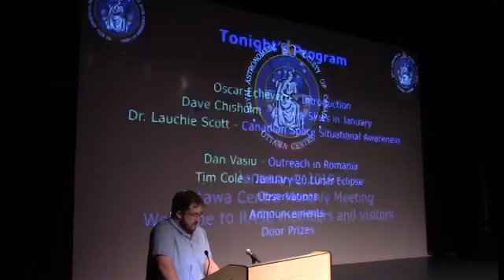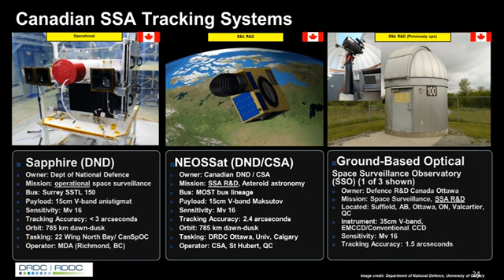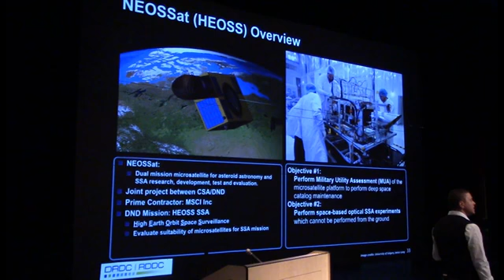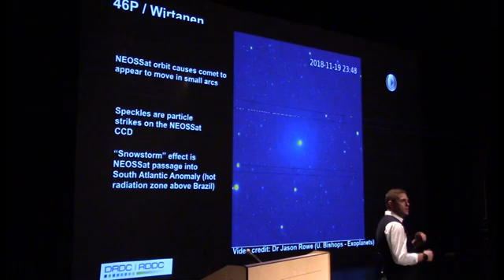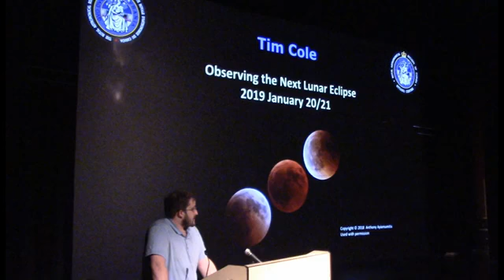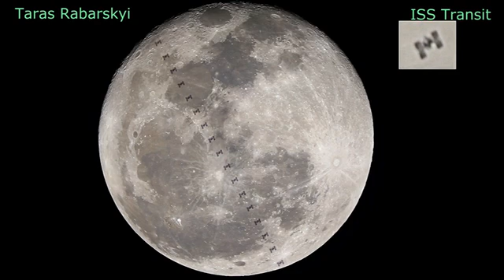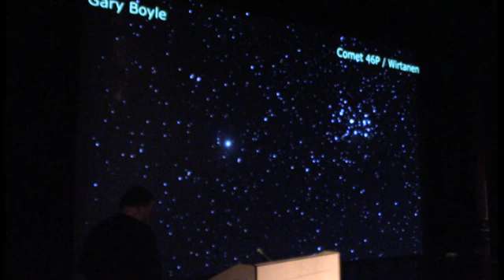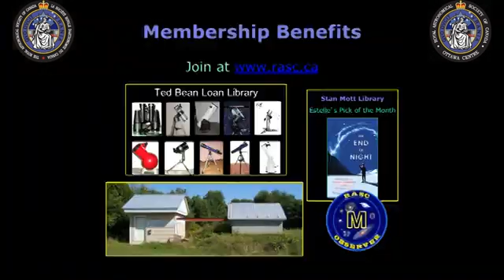RASC Ottawa Centre Monthly Meeting 2019 January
Oscar Echeverri - Introduction
Dave Chisholm - Ottawa Skies in January
Dr. Lauchie Scott - Canadian Space Situational Awareness
Break
Dan Vasiu - Outreach in Romania
Tim Cole - January 20 Lunar Eclipse
Observations
Announcements
Door Prizes